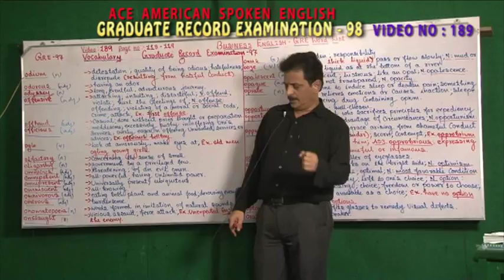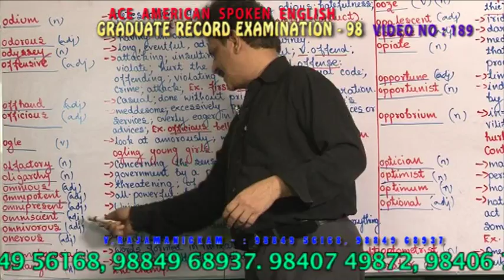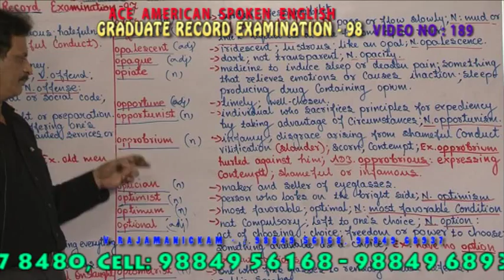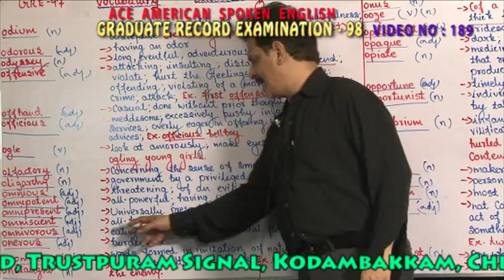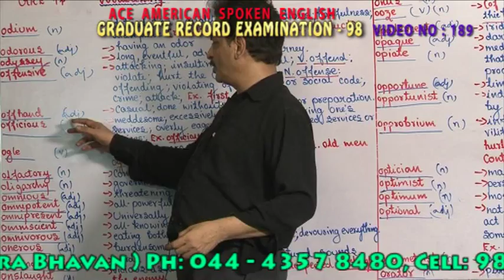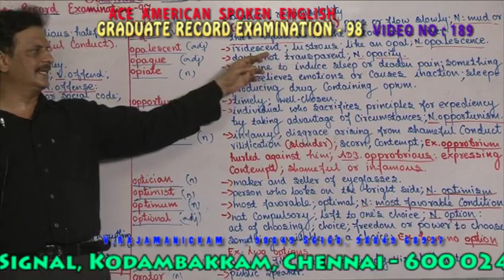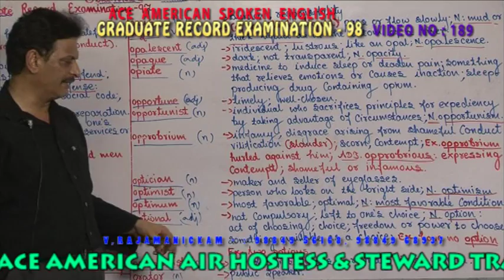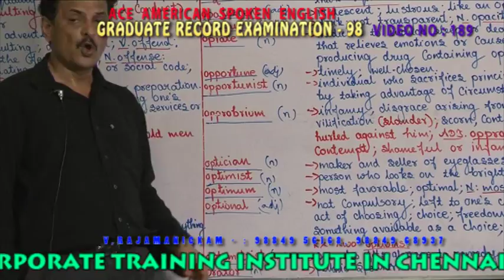BUSINESS ENGLISH VIDEO 189 GRADUATE RECORD EXAMINATION 98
Business English
  Business Etiquettes
  Portfolio Management
  MNC Governance
  Interview Skills
 Duration :  1 Month
 Course fee :  Rs. 10,000/-